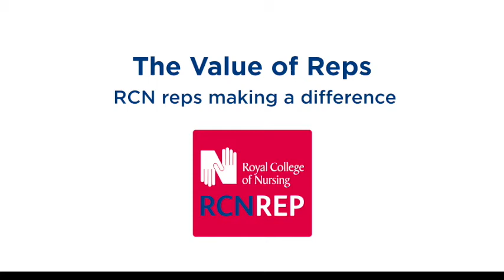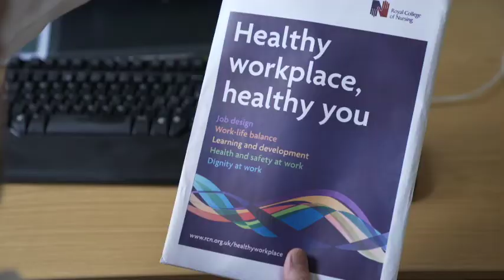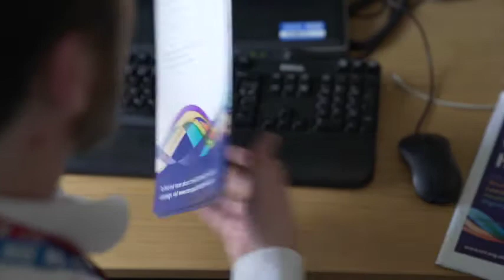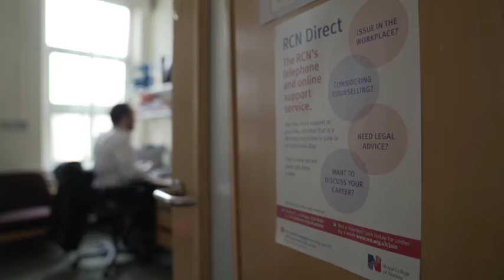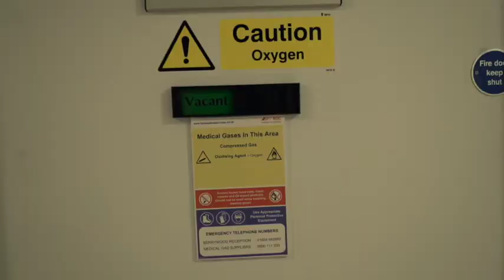RCN Reps: Making A Difference [Full film]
Mental health nurse Alex Scott became an RCN steward in 2012. This short film tells the story of how he worked with staff and the new leadership team at Northamptonshire Healthcare NHS Foundation Trust to transform what had previously been a poor workplace culture at the Trust.